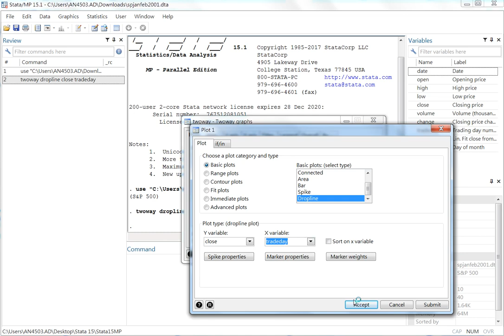Twoway dropline close tradeday